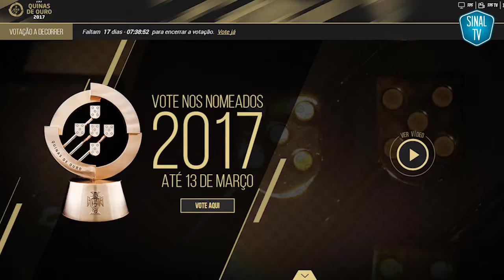Ricardo Soares Nomeação Treinador Revelação 2017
Vídeo publicado a 24 de Fevereiro de 2017